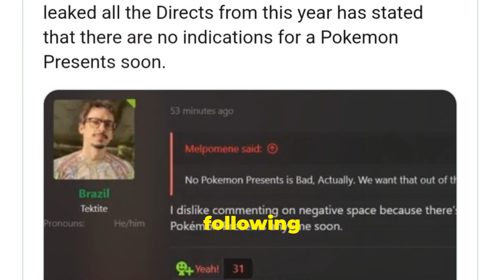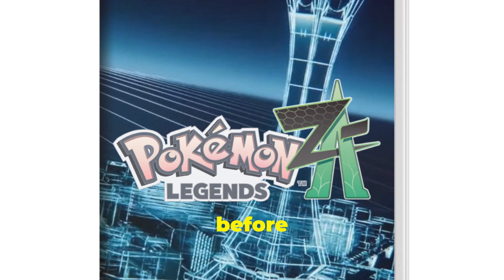When Is Pokemon Legends Z-A Coming Out - How Long To Wait For Pokemon Legends Z-A?